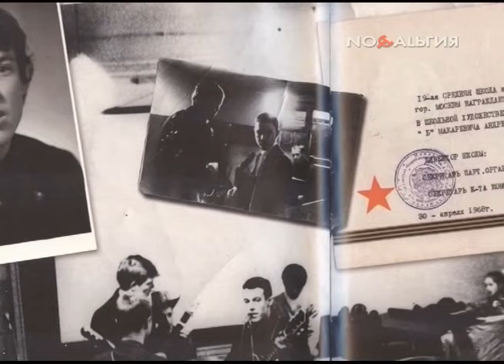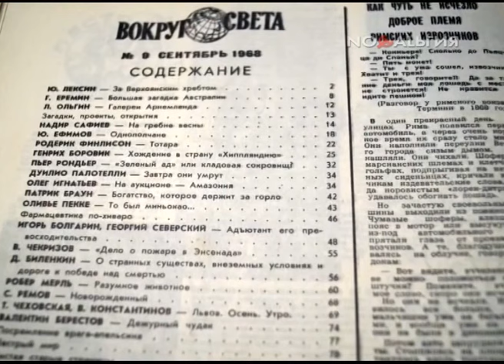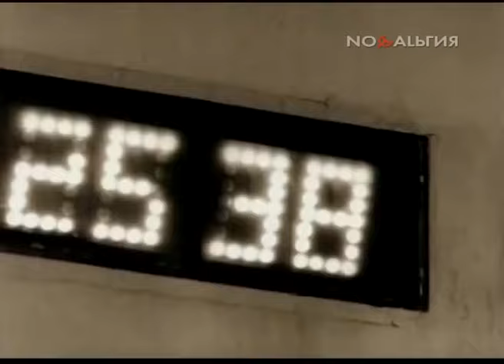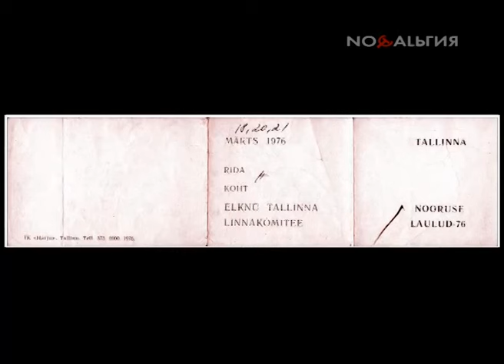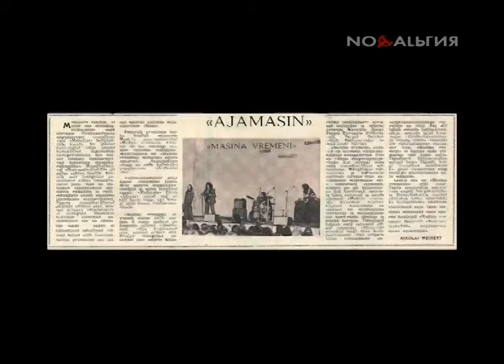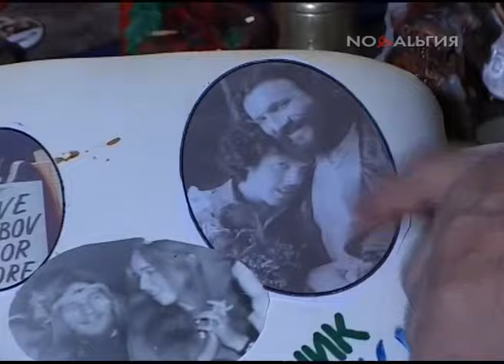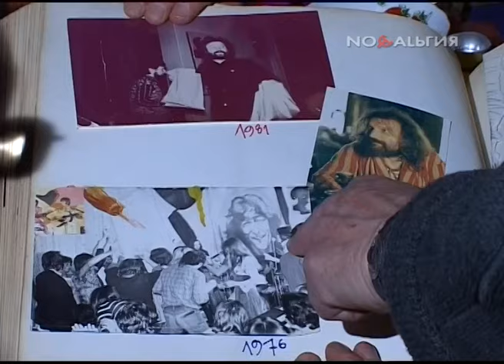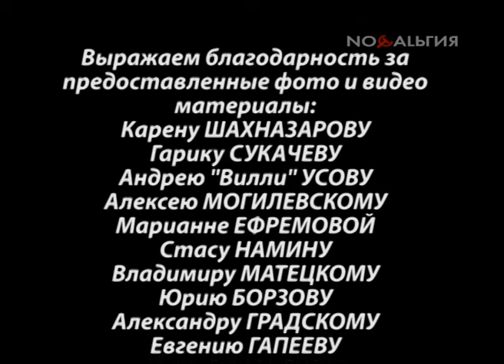Еловая субмарина МАШИНА ВРЕМЕНИ Фильм 1 Вино из одуванчиков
Песни, звучащие в программе, удалены правообладателями.
Ведущий Александр Липницкий, ТК "Ностальгия", 2019